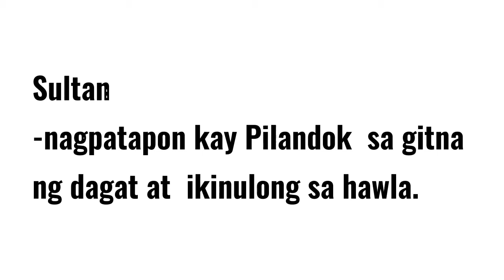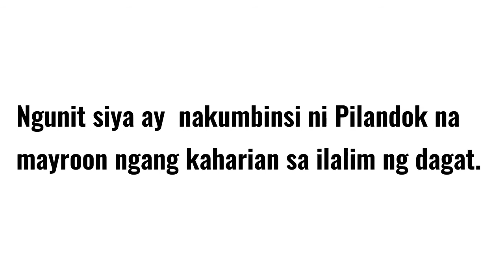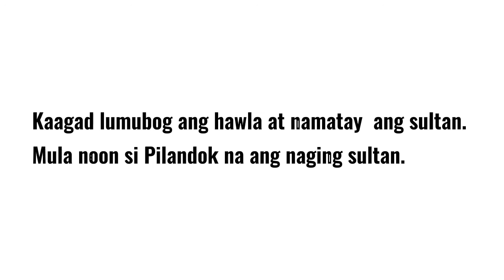Naging Sultan si Pilandok | Kuwentong Bayan ng Maranaw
Kuwentong Bayan

Naging Sultan si Pilandok

Kwentong Bayan ng Maranaw
Ang kinagigiliwang Juan ng katagalugan ay may katumbas sa mga
Maranaw - si Pilandok. Si Pilandok ay nahatulang ikulong sa isang kulungang
bakal at itapon sa dagat dahil sa isang pagkakasalang kanyang ginawa.
Pagklipas ng ilang araw, ang sultan ay nanggilalas nang makita si
Pilandok sa kanyang harap na nakasuot ng magarang kasuotan ng sultan.
Nakasukbit sa kanyang baywang ang isang kumikislap na ginituang tabak.
 Nagtataka ang Sultan kung paano nakabalik si Pilandok gayong
ipinatapon na niya ito sa gitna ng dagat habang nakakulong sa isang hawla, at
ngayon nga ay nakasuot pa ng magara. Sinabi ni Pilandok na siya ay iniligtas
ng kanyang mga ninunong naninirahan sa isang kahariang nasa ilalim ng
dagat. Ayaw maniwala ng Sultan sa mga kwento ni Pilandok. Ngunit siya ay
nakumbinsi ni Pilandok na mayroon ngang kaharian sa ilalim ng dagat. Ang
Sultan ay naghangad makarating sa ilalim ng dagat at inutusan si Pilandok na
ipasok siya sa hawla at dalhin sa ilalim ng dagat dahil gusto niyang makita ang
kayamanan. Sinabi ni Pilandok na papaano na ang pamumuno sa
kaharian. Mag-iiwan ng kautusan ang Sultan na siya ay gagawing
pansamantalang kahalili ngunit sinabi ni Pilandok na dapat ay walang
makakaalam tungkol sa kaharian sa ilalim ng dagat. Kaya dapat ay ibigay na
lamang ng Sultan ang korona at lahat ng katunayan ng pagiging sultan ni
Pilandok. Pumayag naman ang sultan. Ibinigay na lahat kay Pilandok ang
hinihingi at isinakay sa isang bangka. Pagdating sa gitna ng dagat ay inihagis
ang hawlang kinalululanan ng sultan. Kaagad lumubog ang hawla at namatay
ang sultan. Mula noon si Pilandok na ang naging sultan.